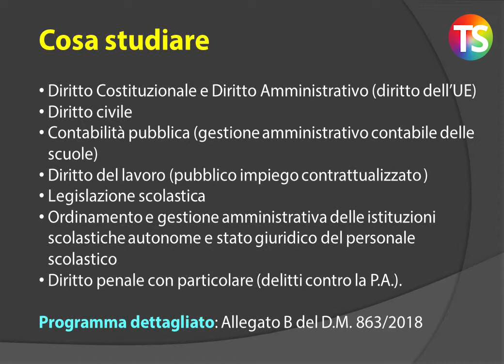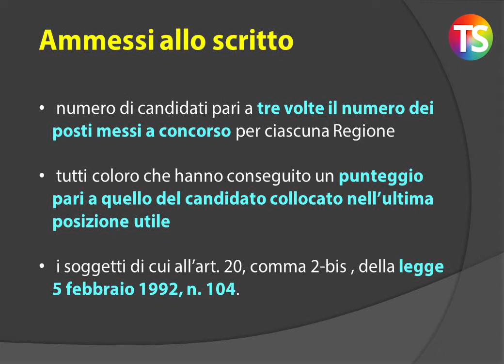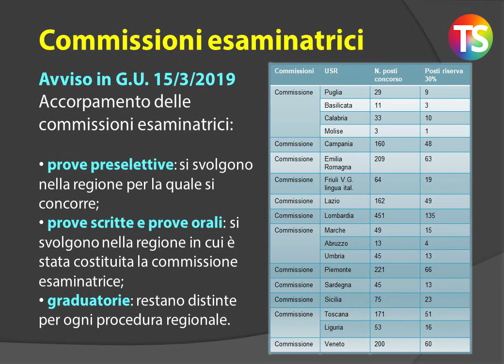Concorso DSGA. Prova preselettiva: cosa studiare, valutazione, ammessi e commissioni